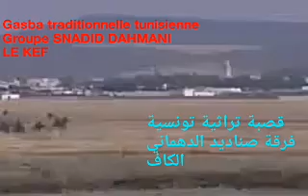قصبة تراث تونسية - فرقة صناديد الدهماني (ركروكي) - gassba traditionnelle tunisienne - rakrouki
قصبة من التراث البدوي التونسي - فرقة صناديد الدهماني .. ركروكي من أعلى طراز